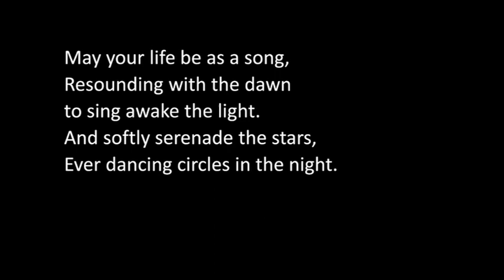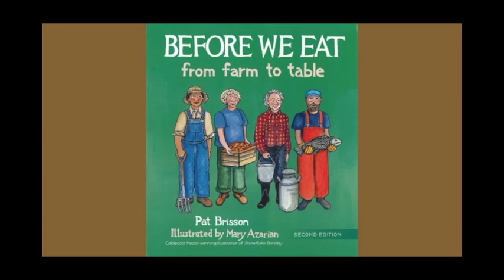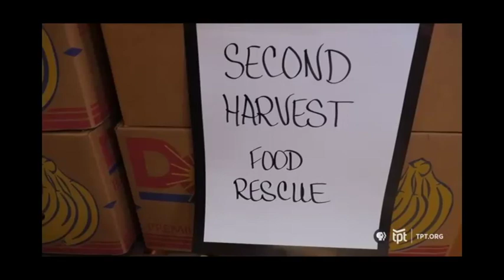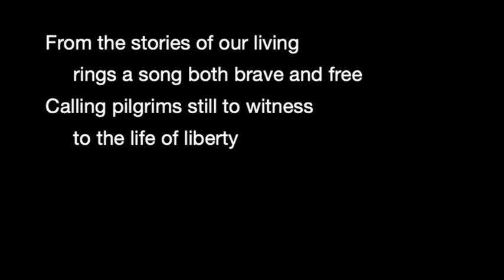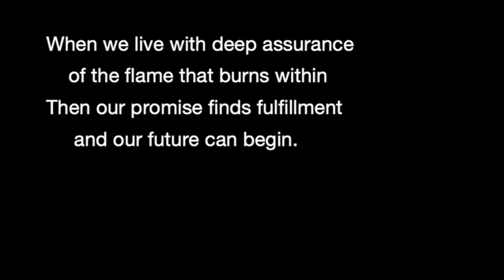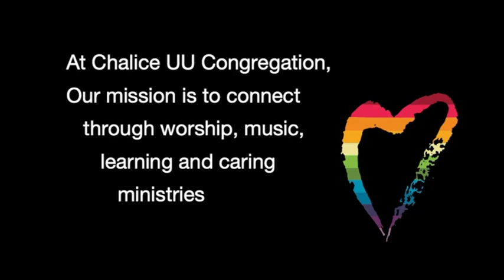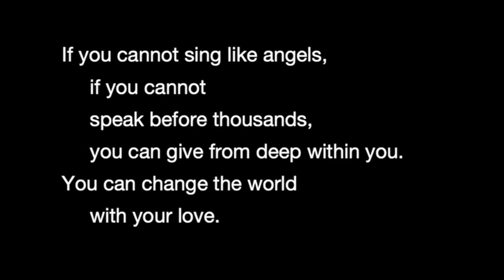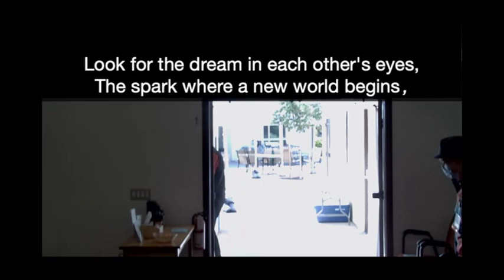"Food Wars: Nourishment through Food Justice" worship service (November 27, 2022)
November 27
Food Wars: Nourishment through Food Justice
Isaac Castro, pulpit guest

Food is an intricate fabric of all communities. Isaac plans to unearth the many layers involved in Food Justice in this service. Journeying into the difficulties one faces when living out our UU values and our search to find balance in the harvest we share and enjoy.

Isaac Castro is currently a 4th year seminarian at Starr King School for the Ministry, and a member at First UU San Diego congregation.